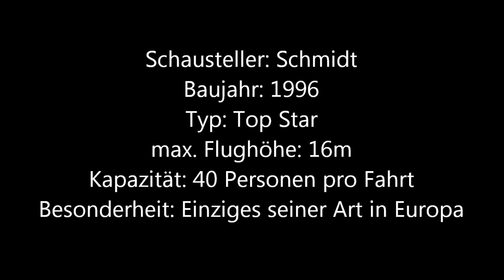Transformer (Schmidt) - Full Offride - 978. Bremer Freimarkt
Bei dem Transformer der Schaustellerfamilie Schmidt wird einem der Magen förmlich umgedreht. Erst normal-Tempo und dann auch mal langsam fährt der Transformer seine Gäste durch die Lüfte. Das ist nichts für schwache Nerven ...

Dies ist ein Offride-Video +, welches ich am 19.Oktober 2013 auf dem 978. Bremer Freimarkt gemacht habe. Die Fahrt war die längste, die ich von dem Teil gesehen habe ...